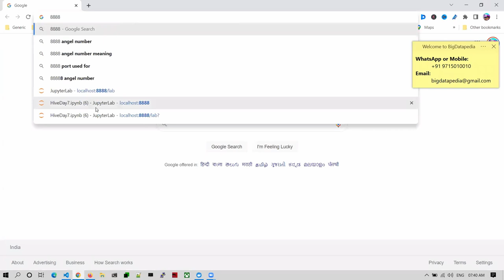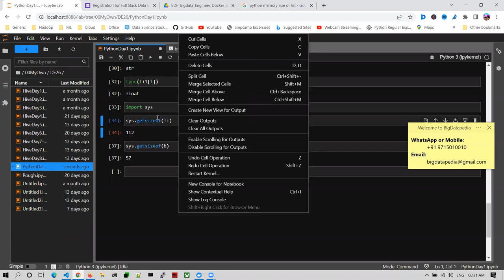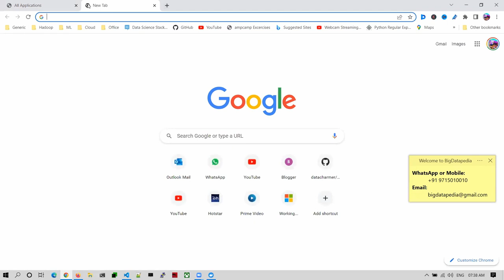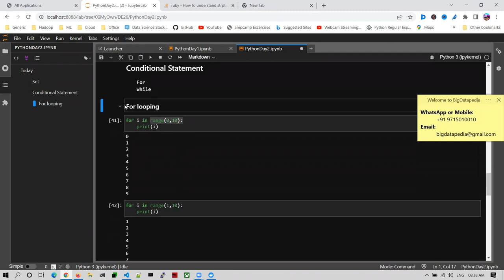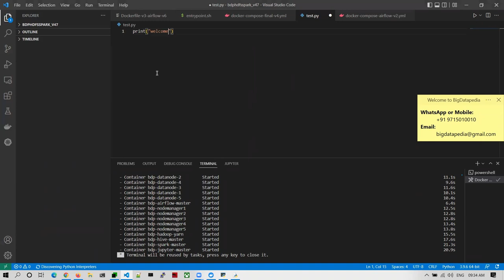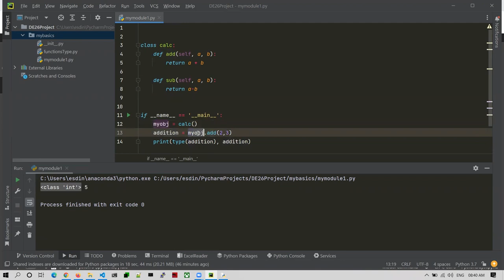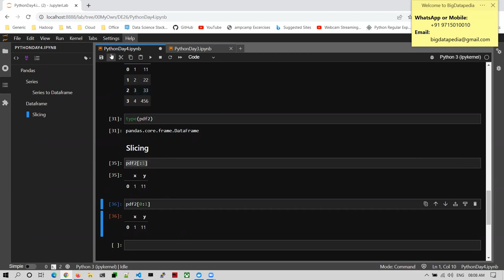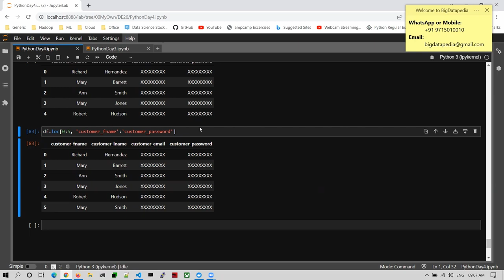Python Tutorial in 7 hours in Tamil | Python Full Course in Tamil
This video will give you all core concepts in python which is more helpful for the beginner to intermediate level. Happy Learning and enjoy with native language.

⭐️ Contents ⭐
⌨️ (0:00) Brief Introduction
⌨️ (29:10) Agenda
⌨️ (30:10) Data Type
⌨️ (41:25) Collections
⌨️ (44:00) List
⌨️ (1:04:40) Tuple
⌨️ (1:26:30) Dictionary
⌨️ (1:40:40) List/Tuple as a Key/Value
⌨️ (1:57:30) Quick Refresh - I
⌨️ (1:58:20) Q/A and Doubts
⌨️ (2:06:58) Set
⌨️ (2:13:00) Frozen Set
⌨️ (2:27:40) Date Data Type
⌨️ (2:36:40) For Looping
⌨️ (2:59:00) While Looping
⌨️ (3:27:35) Slicing
⌨️ (3:33:55) Reverse Slicing
⌨️ (3:44:40) String Slicing
⌨️ (3:55:50) Quick Refresh - II
⌨️ (3:58:00) Practice with Python IDE
⌨️ (4:13:30) User Defined Functions
⌨️ (4:22:10) Built-In/System Functions
⌨️ (4:35:55) Lambda Functions
⌨️ (4:44:12) OOPs Introduction
⌨️ (4:47:12) Classes and Methods
⌨️ (5:04:52) Self Keyword
⌨️ (5:07:07) Inheritance
⌨️ (5:13:00) Multiple Inheritance
⌨️ (5:27:01) Quick Refresh - III
⌨️ (5:28:00) Pandas Introduction
⌨️ (5:30:40) Series Introduction
⌨️ (5:37:40) Series vs Dataframe
⌨️ (5:41:10) Series to Dataframe
⌨️ (5:43:30) Dataframe Introduction
⌨️ (5:50:25) Dataframe Operations

Video Playlist (Tamil):
Apache Spark Interview Question with Answers in Tamil

*1. Spark interview Questions with Answers*

*2. Bigdata Interview Questions with Answers*